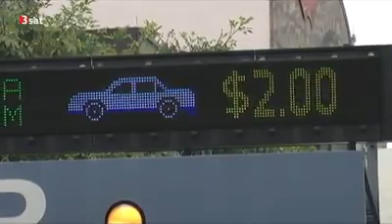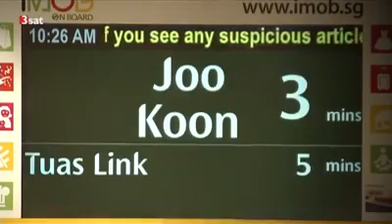Obergrenze für Autos in Singapur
Anfang 2018 hat Singapur das Autowachstum beendet. Die Zahl von 575.000 Fahrzeugen soll langfristig sogar sinken. Neuzulassungen gibt es nur nach Abmeldung. Die Lizenzen kosten viel und finanzieren den günstigen öffentlichen Nahverkehr und das neue Denken.

Stellen Sie sich vor: Die Bürgermeister von Hamburg, Berlin und Köln würden beschließen, es sind genug Autos auf den Straßen, für die kommenden drei Jahre verbieten wir jede Neuzulassung. Gut für die Umwelt – aber vermutlich politischer Selbstmord. Solche Rücksichten sind der autoritären Regierung Singapurs fremd. Es gab denn nicht einmal Proteste, als der Zulassungsstopp verkündet wurde.